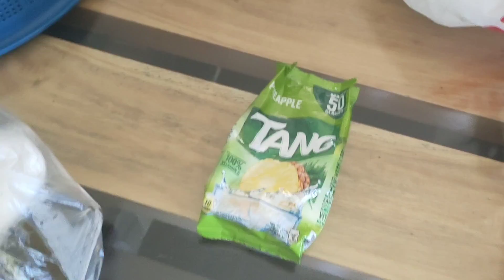HOUSE VLOG (DAY 21&22): BUHOS SA BIGA AT POSTE + ASINTADA SA PADER NG STUDIO ROOM | March 28, 2021.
Let's support and lift each other up. My platform is a place for LOVE and POSITIVITY only.❤️❤️❤️❤️